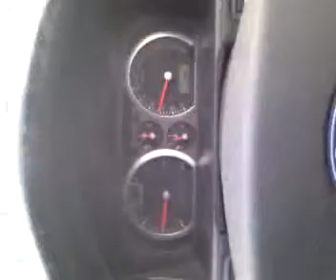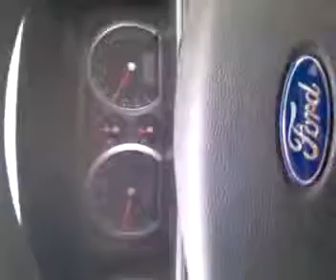Ford Falcom XR6 Turbo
Ford Falcon XR6 Turbo